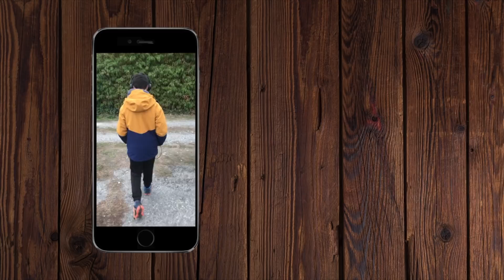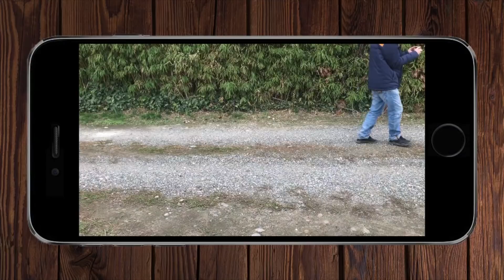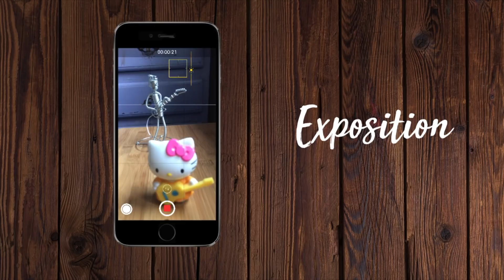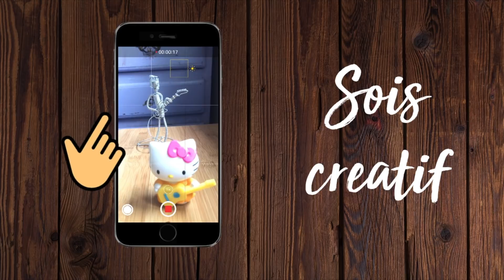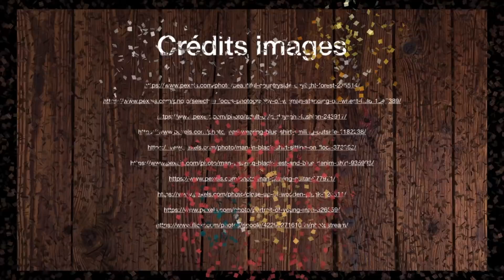5 règles créatives pour tourner des vidéos au smartphone !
MATOS IMAGE

Objectif Facecam
Objectif fait tout ^^
Objectif b-Roll

MATOS SON

Micro Pour les voix off ou
Micro Pour les vlog ou
Autre micro pour les vlog ou
Carte son mobile ou
Carte son bureau ou
Casque ou

Réseaux

MERCI